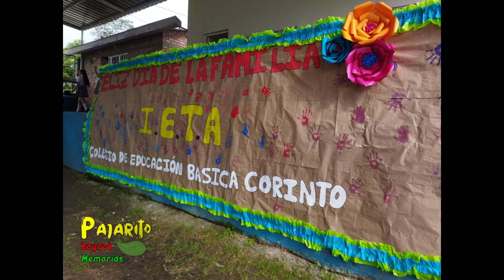Imágenes (Día de la familia IETA Corinto)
Algunas imágenes del Día de la Familia celebrado en la Institución Educativa Técnica Agropecuaria (IETA) Sede vereda Corinto - municipio de Pajarito Boyacá (Agosto 26 / 2022)